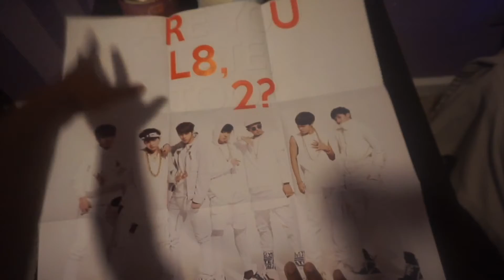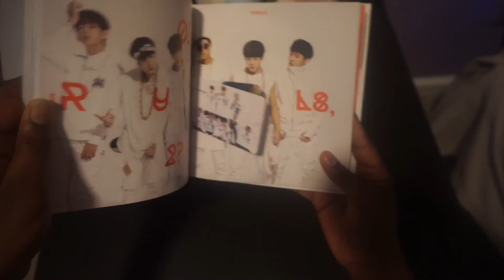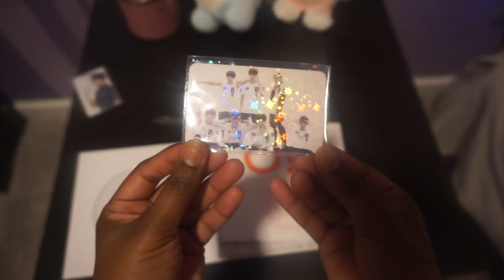Unboxing O!RUL8,2? ❤🤍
My tenth album unboxing! I am super excited to get my albums, and thought why not record for the memories (of opening for the first time). I am so close to completing the discography as of now. I was able to get my next few albums from Amazon. They came in good condition. I have a few more unboxing coming, and I'm also waiting for The Astronaut, Indigo, and many more.